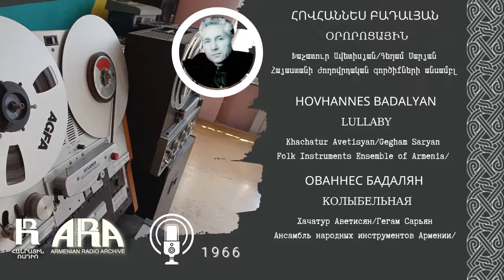Հովհաննես Բադալյան/ Օրորոցային /Hovhannes Badalyan /Lullaby